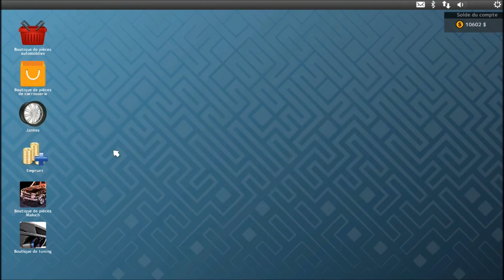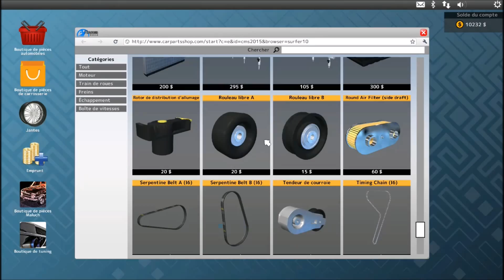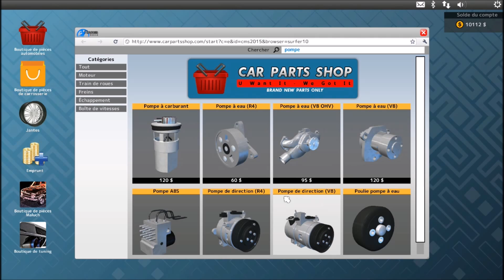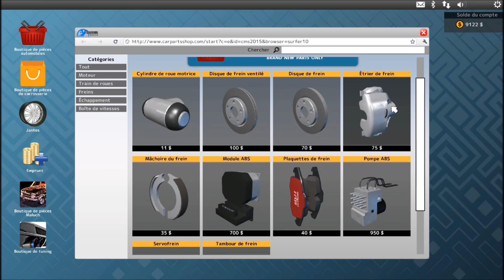[Car Mechanic Simulateur 15] On répare une toute nouvelle voiture #4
voilà un nouvel épisode sur Car Mechanic Simulateur 15. J'espère que cela vous plait, si oui, alors
rater.